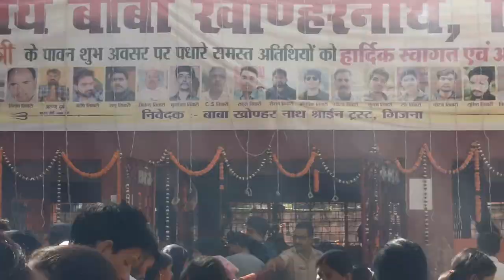Garhwa Vlog Video - Khonhar Mela 2024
Public Reaction
public Reaction in mela
Mela public Reaction
Mela Garhwa reaction
Reaction cut Girl
Reaction girls
Public Reaction on Girls
Girls Reaction Video
Girls Reaction
Garhwa mela
Jharkhand mela reaction
Garhwa Reaction mela
Garhwa reaction girls
My first reaction vlogs
First public Reaction vlog

hit likes.              I hape enjoy this video
                            Lots of ❤️

Telar Raj
From:- Palamu Garhwa Daltonganj Jharkhand (India)